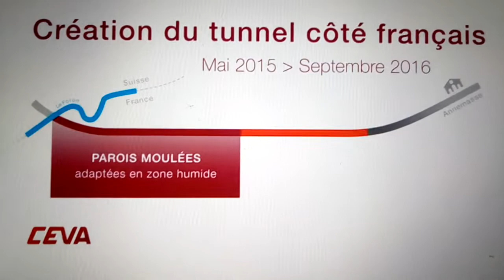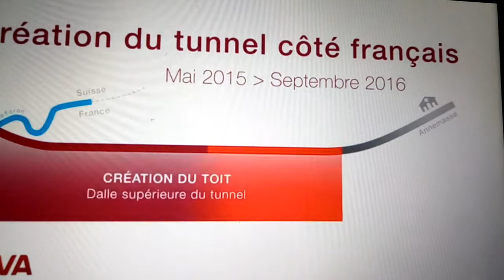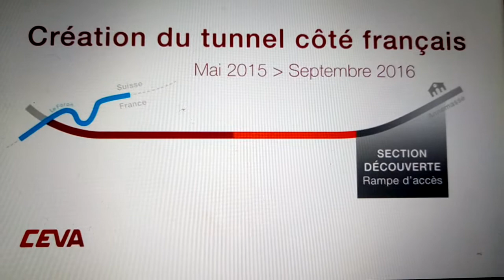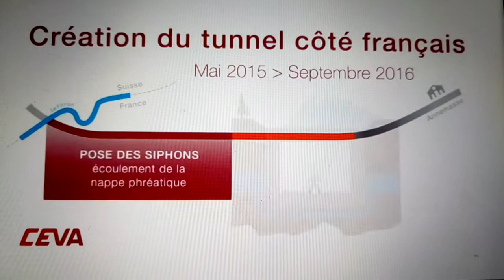Travaux de CEVA de rail du train de léman express de Annemasse à Genève Cornavin part 1